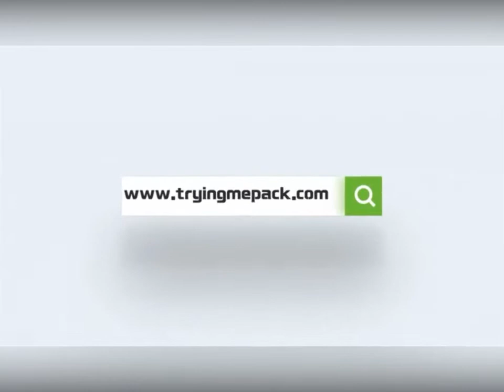customized logo stylish strong capacity 2mm felt fabric tote bag fashion recyclable custom felt shop